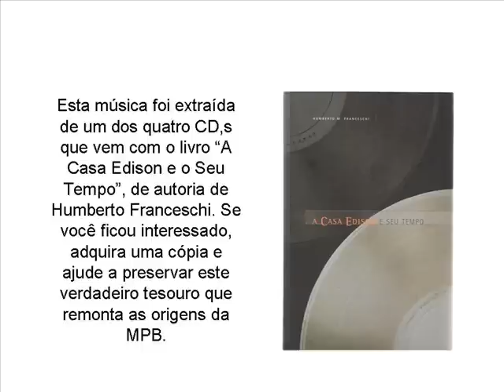CRUZES, MINHA PRIMA - AGENOR BENS & ARTHUR CAMILO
"Cruzes, Minha Prima", composta por Joaquim Antônio da Silva Callado Junior e interpretada por Agenor Bens, com acompanhamento do pianista Arthur Camilo, em um disco da Casa Edison do ano de 1913.
Essa música está em um dos CD,s que vem com o livro "A Casa Edison e Seu Tempo" de Humberto M. Franceschi.

NOTA:
Visite também o site do INSTITUTO MOREIRA SALLES